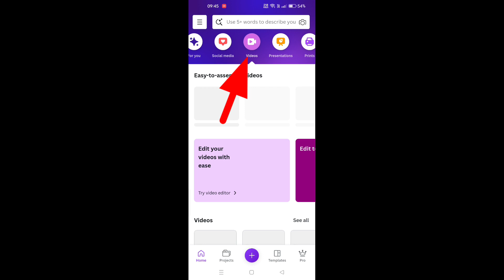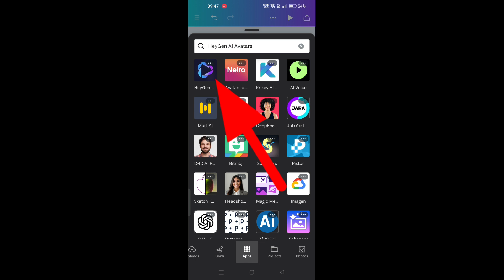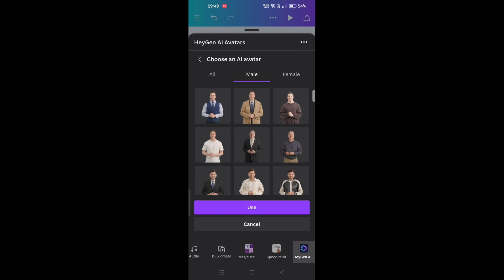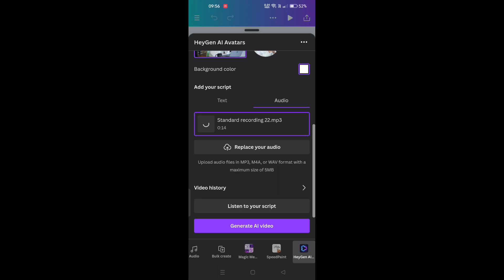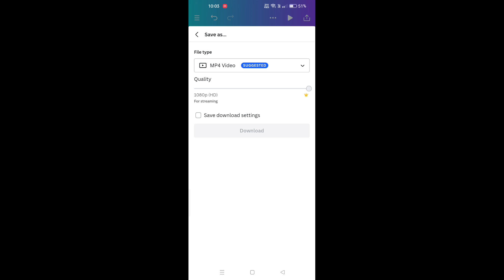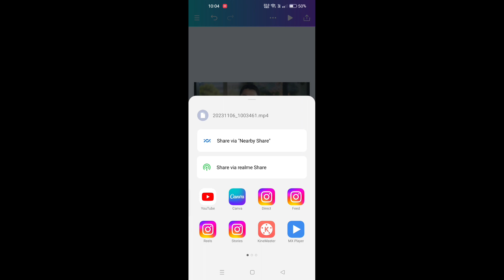Create Your Own Talking Avatar Using Free Canva Al |Canva's HeyGen TutorialCanva tutorial in Telugu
Learn how to create your very own talking avatar using Canva and its new AI-powered feature, HeyGen. This tutorial is in Telugu and will walk you through the entire process, from creating your avatar to adding it to your videos.

Here are some of the things you will learn in this tutorial:

* How to create an avatar using Canva's HeyGen tool
* How to customize your avatar's appearance
* How to add your avatar to your videos
* How to make your avatar talk
* How to use HeyGen to create other types of AI-powered videos

**This tutorial is perfect for anyone who wants to:**

* Create engaging and personalized videos
* Add a touch of personality to their videos
* Stand out from the crowd
* Learn about AI-powered video creation

**So what are you waiting for? Watch this tutorial and start creating your own talking avatars today!**

**Additional keywords:** Canva, HeyGen, AI, talking avatars, Telugu tutorial, video creation